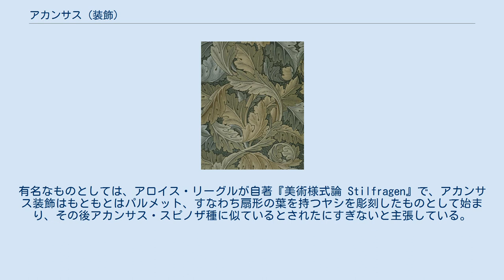アカンサス (装飾)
ウィリアム・モリスによるデザイン アカンサスは、葉を表す装飾の中でも、非常に一般的なものである。
 建築意匠の場合は、地中海産のアカンサス・スピノザ種の葉が岩石や材木に彫刻される。
アザミやポピー、パセリの葉に若干の類似点が見られる。
 コリント式の柱頭（ナポリのカストルとポルックス神殿） - パラディオの『建築四書』より アカンサスの装飾は、コリント式やコンポジット式のオーダーの柱頭、フリーズなど様々な部分に現れる。
 古代ギリシア文化がこの装飾の起源であり、渦を巻く葉の先端はローマ人によって磨きをかけられた。
 アカンサスのデザインの人気は、ビザンティン、ロマネスク、ゴシック建築の時期まで続き、ルネサンス期に復興、現在まで支持され続けている。
 アカンサスの装飾は、建物内装のクラウン・モールディングに用いられる。
中世やルネサンス期に、特に彫塑や木彫、フリーズにも用いられた。
 アカンサスの装飾と植物との関係は、長年論争の的となってきた。
有名なものとしては、アロイス・リーグルが自著『美術様式論 Stilfragen』で、アカンサス装飾はもともとはパルメット、すなわち扇形の葉を持つヤシを彫刻したものとして始まり、その後アカンサス・スピノザ種に似ているとされたにすぎないと主張している。
 ^ Philippa Lewis & Gillian Darley, Dictionary of Ornament (1986) Pantheon: NY ^ A. Riegl, tr. E. Kain, Problems of style: foundations for a history of ornament (Princeton, 1992), 187-206.